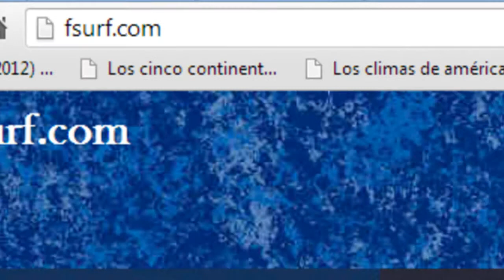Como navegar anonimamente desde tu oficina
libertad de informacion